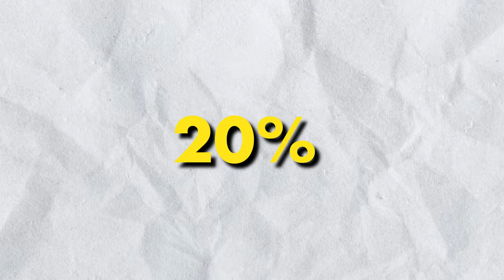Golden Triangle of INDIA Part 2 | Ranthambore Tiger Safari and Jaipur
Here it is! Part 2 of our adventures around the Golden Triangle of India.

In this section, we have a VERY lucky and exciting experience when we go on our 2nd ever safari game drive in Ranthambore National Park. We also visit Jaipur, a city where all the buildings are PINK including Amber Palace, Hawa Mahal and the Water Palace of Jal Mahal. We also get into one or two not-so-nice things we noticed during our time here!

Sit back, relax and enjoy the rest of the Golden Triangle!

Thanks! 💚

0:00 Intro
0:22 Getting to Sawai Mhadhopur
1:16 About Ranthambore National Park
1:41 Safari Details
3:33 Safari
4:56 Pollution
5:36 Where to stay in Sawai Mhadhopur
5:51 Trains
6:25 Tour of Jaipur
9:49 Train system in India
10:43 Should you travel to India?
11:46 What's next?